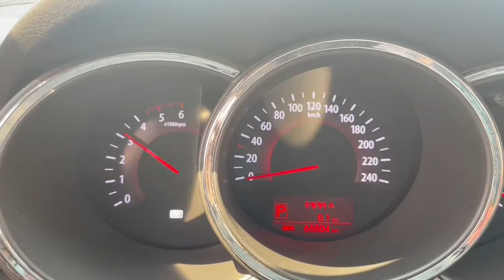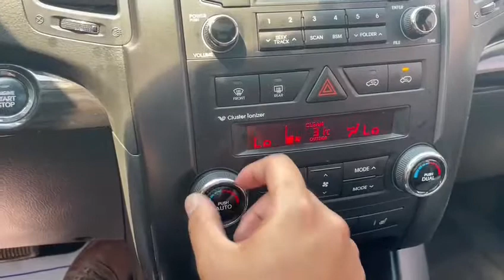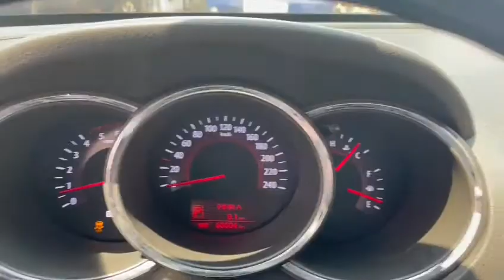2010 KIA SORENTO